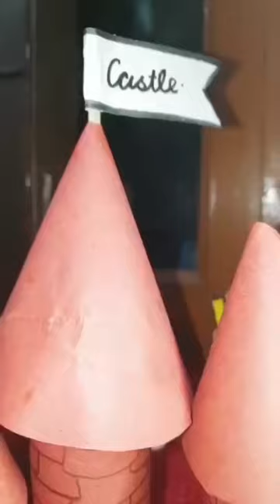how to make castle with cardboard#artwork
Your little ones will love spending an afternoon with you making a cardboard castle for their favorite toys. Upcycled cardboard boxes, paper towel tubes and toilet paper tubes form the structure for the castle, then paint and decorative paper finish off this fun toy. And the great thing is, crafting this castle offers an opportunity for quality time with the kiddos, but the finished castle offers hours of fun and imaginative play after it's done!
craft at home, kids' craft, handmade toys, cardboard craft, toilet paper tube, paper crafting, papercrafting
castle kaise bnayen
card board castle
craft easy way
easy castle